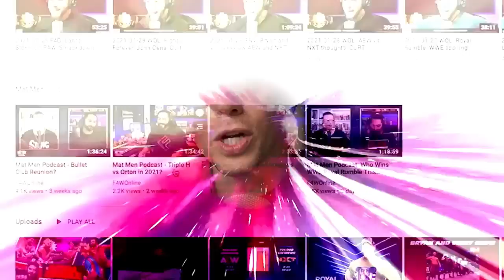Is Bryan Danielson winding down? | Wrestling Observer Radio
Bryan Alvarez and Dave Meltzer discuss Bryan Danielson's promo from AEW Collision this past Saturday.